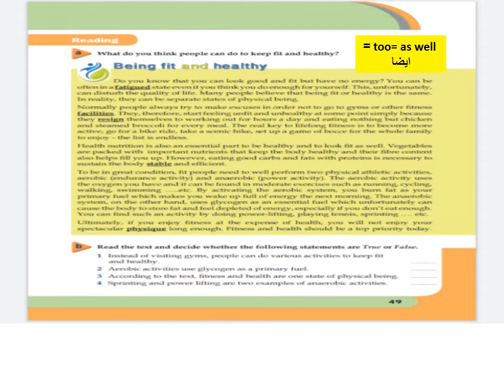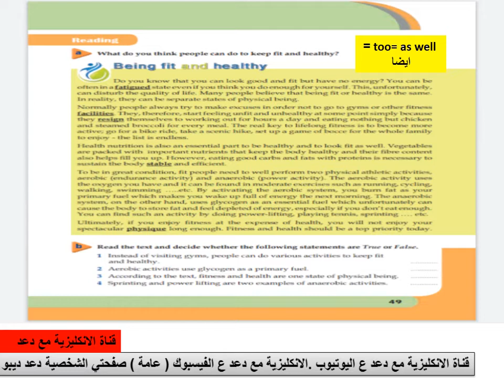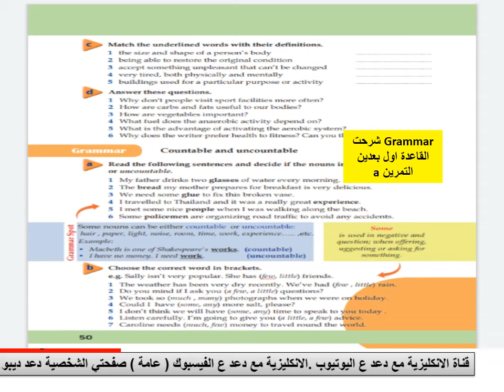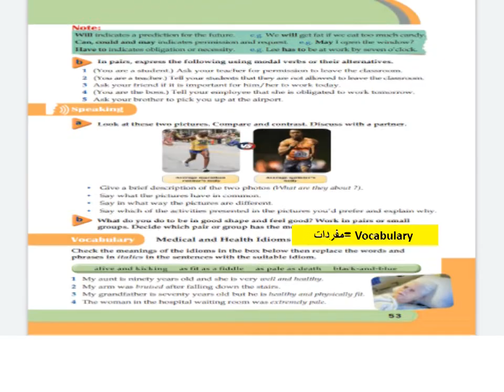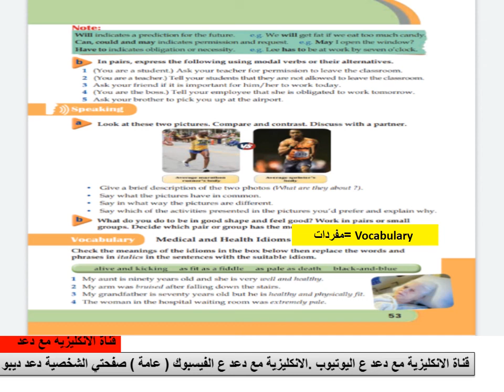ايمار عاشر الوحدة السادسة قراءة فقط علمي ادبي 0963938680142